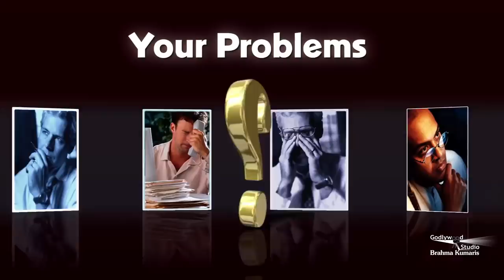इच्छित सफलता कैसे पायें | Rajyogi Suraj Bhai Ji | Samadhan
The primary focus of this video is to built confidence and positivity among the people who lack it in the world around them. we aim to help them in choosing the right path and live an accomplished life.

Organizer: Brahmakumaris